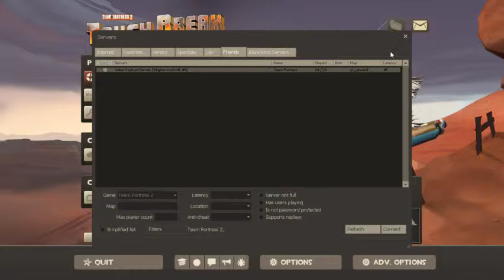Team Fortress 2 Twitch Broadcast Feb 17, 2016